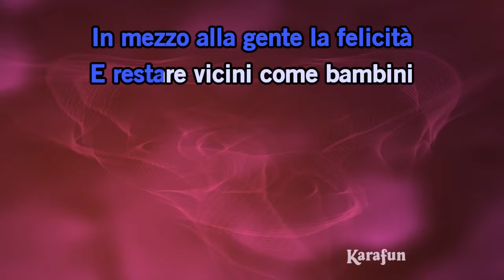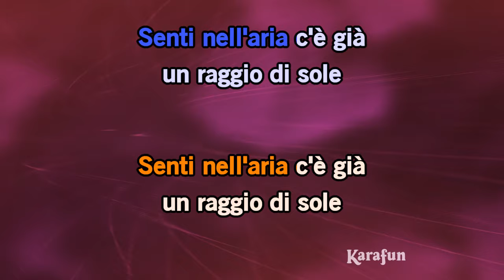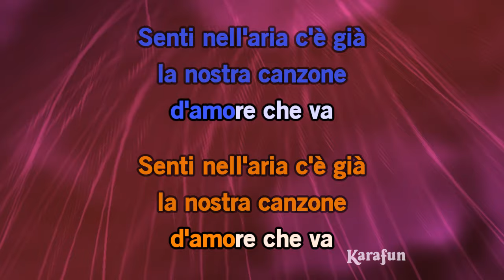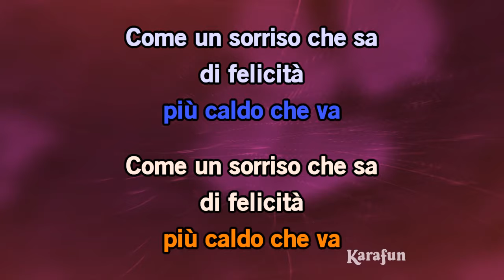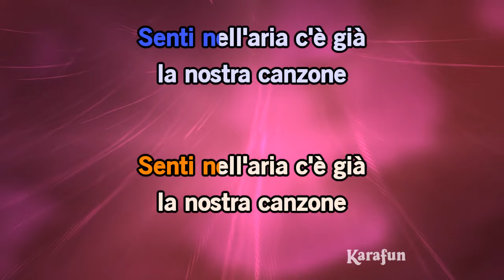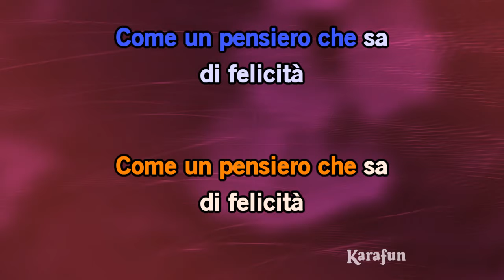Felicità - Al Bano & Romina Power | Versione Karaoke | KaraFun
🔔 Ricordati di iscriverti e di cliccare sulla campanella per ricevere la notifica di eventuali aggiornamenti!

ℹ️ Questa versione contiene una guida vocale a basso volume per aiutarti a imparare la canzone. La versione karaoke senza guida vocale è disponibile su Questa registrazione è una cover di Felicità resa famosa da Al Bano & Romina Power. Non è la versione originale e non è stata interpretata da Al Bano & Romina Power. Questa versione strumentale/playback contiene una guida vocale, il testo e le voci dei coristi.

Tutte le opere utilizzate sui canali KaraFun sono dotate di licenza e utilizzate in accordo con gli aventi diritto (composizione musicale, registrazione sonora).